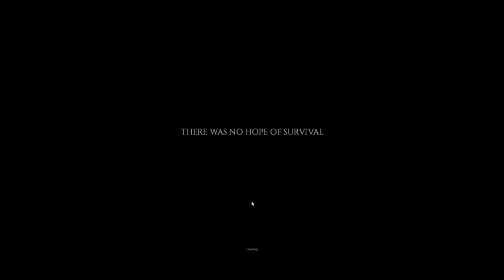Project Zomboid ep1 Dirty Sanchez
Kevin's Dead!  How he died

This is my project zomboid wilderness series featuring Dirty Sanchez where I am focusing on surviving in the wild.  First, we need to go into town to pick up some essential items.  This is primarily the "setup" before we find a place to lay our weary head.

I sometimes stream Project Zomboid on Twitch as well.

OR